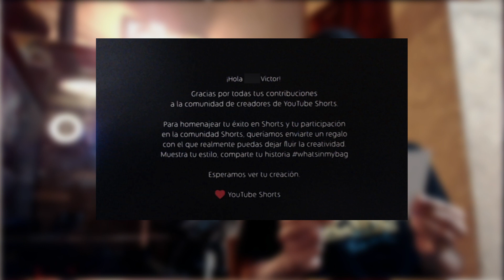YouTube me envió un regalo SECRETO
Después de casi 2 años de subir videos, YouTube me ha enviado mi primer regalo y quise compartirlo con ustedes.